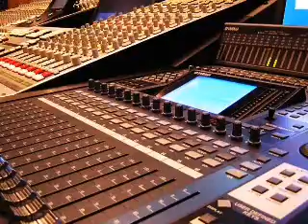す～っとしみこむＣと水分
ハウスウェルネスフーズ「C1000」のCM募集